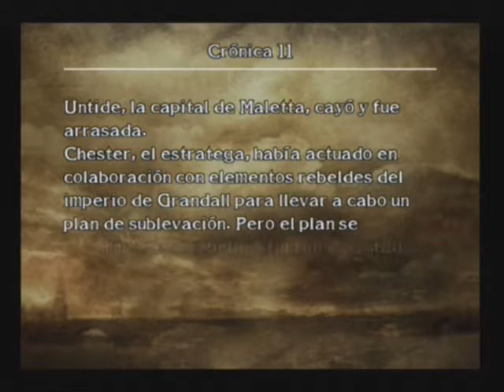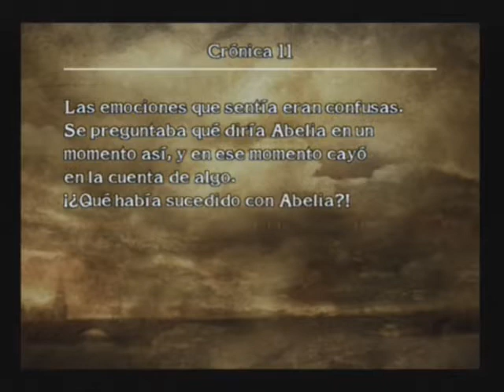Let´s Play SCIII: Crónicas de la espada-Parte 12: Guardianes de la Luna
Yo habría llamado a esto: "Otro intento fallido de Luna y sus nenas"